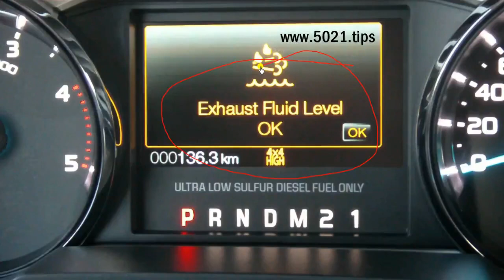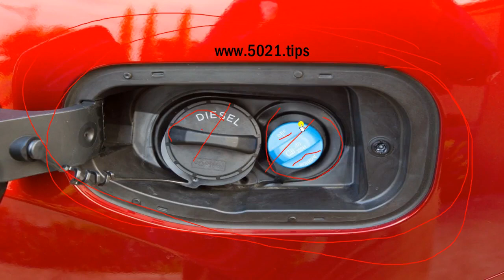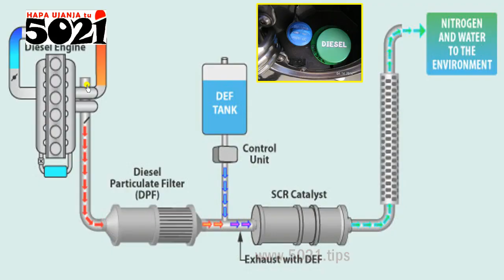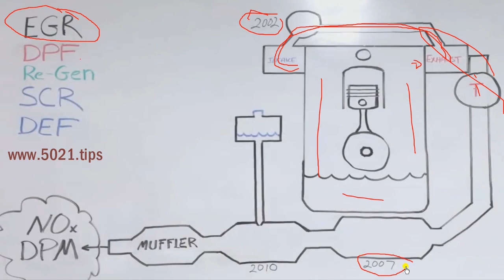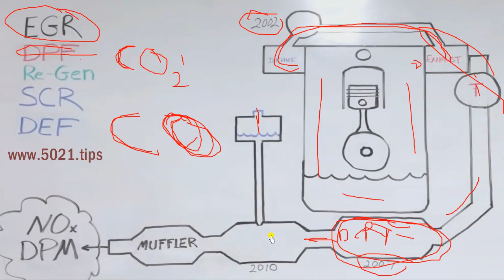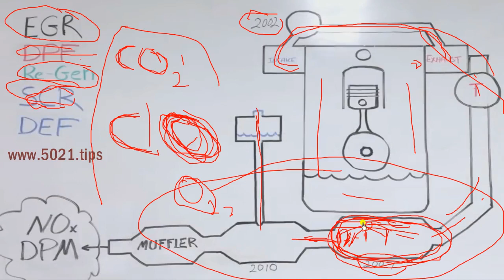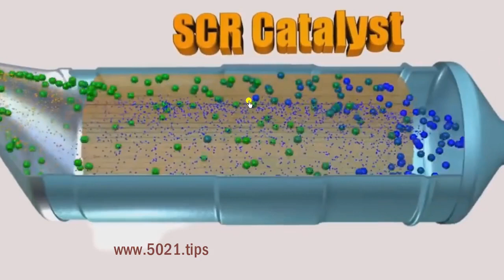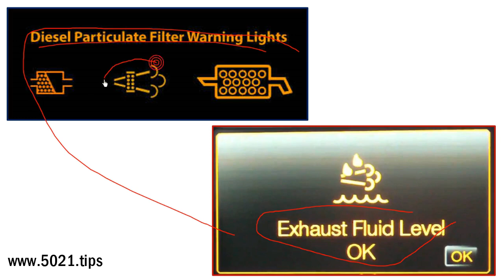Coding off DPF (Diesel Particulate Filter) Parameters into the ECU mwenyewe🧑‍🔧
Jinsi unafahamu engine za diesel zinatoanga moshi kali wenye vichembe (particles)🚆, sasa kwa kutaka kuzuia hizi particles zisitoke nje ya gari kuharibu mazingira, kuna kidude fulani kinawekwa kwenye exhaust pipe ya gari ya diesel ili kushika hizi particles! Baada ya hizi particles kushikwa zinachoma mpaka kupotea namna tulijabu kumbushana!